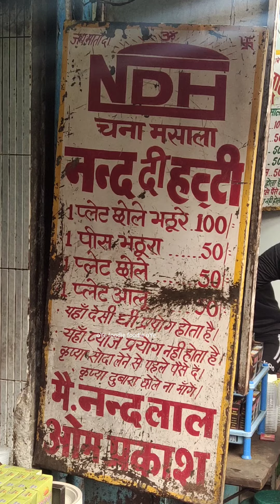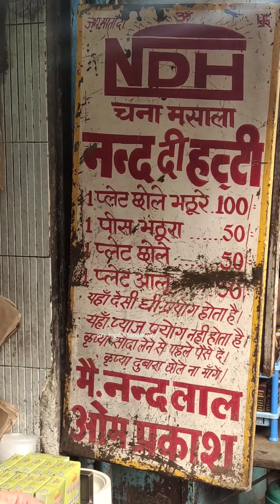Best Chole Bhature of Delhi || since 1958 shri Nand Di Hatti